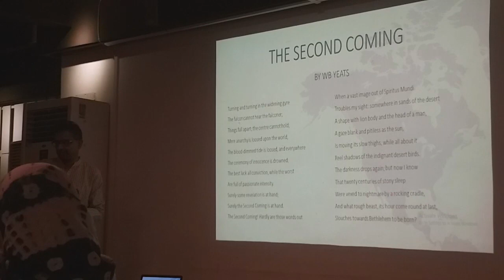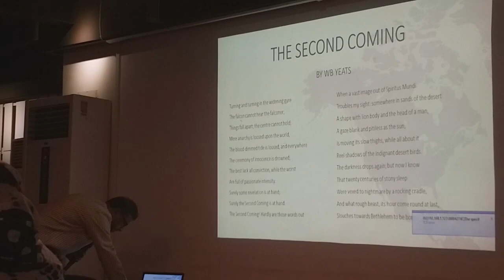Poetry workshop at CCCLS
Cadet College Club Literary Society arranged a daylong poetry workshop on 21 June 2019 at Cadet College Club limited in Gulshan Dhaka. Here is the clippings of second half when speakers are among the participants